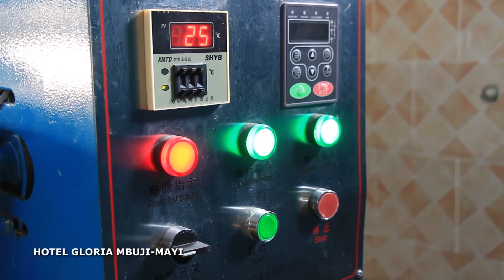musiquerelaxanteINSTRUMENTAL /MUSIC D'AFRIQUE MADIMBA NI NGOMA ,KANANGA,MBUJI MAYI,LUSAMBU...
TSHILUBA WATCH HOW HORPHAN CHILDREN SUFFER IN MBUJI MAYI